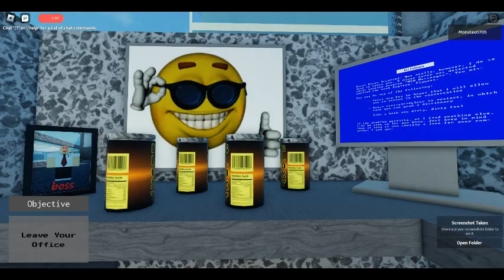Trippy upside down ending | Roblox | Don't go to the bathroom